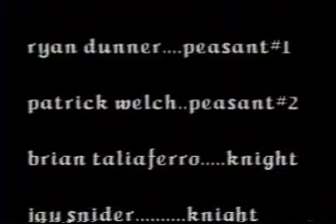Black Death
Made this for extra credit back in high school (1997).